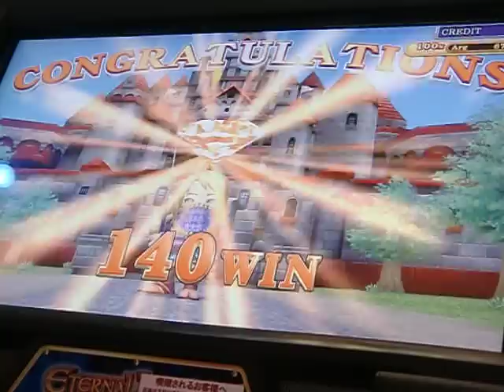エターナルナイツ４ DC 赤：ツイスター２ イービルソード